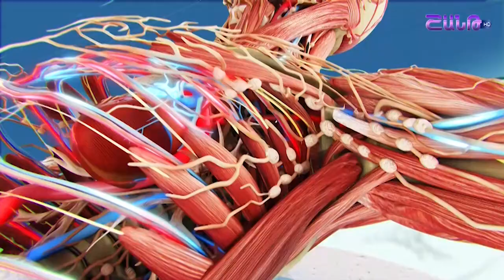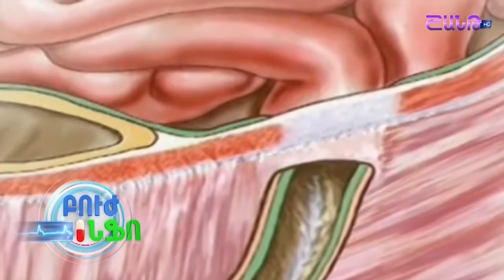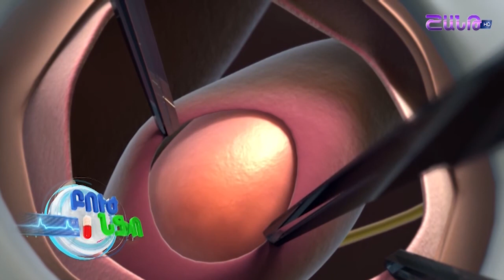Խոսում ենք ճողվածքների և դրանց բուժման մասին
Լևոն Նիկիտայի Գրիգորյան
Ընդհանուր և լապարասկոպիկ վիրաբույժ, օնկոպրոկտոլոգ, էնդոսկոպիստ, :